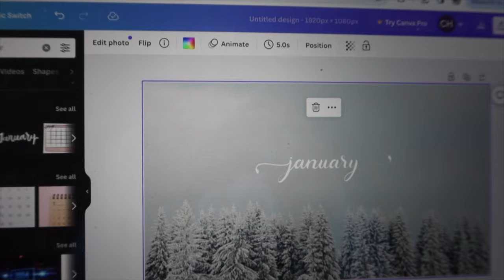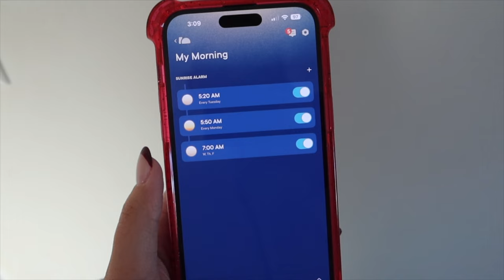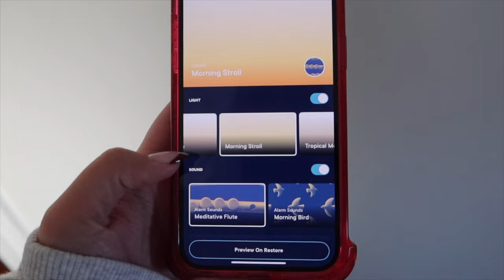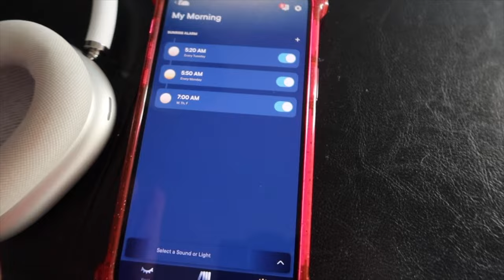NEW YEARS DAY VLOG: decluttering, vision boarding, planning, & what's in my work bag (declutter lol)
lululemon:
oversized funnel neck

Frequently asked q's:
height: 5’3
what i use to edit: final cut pro x